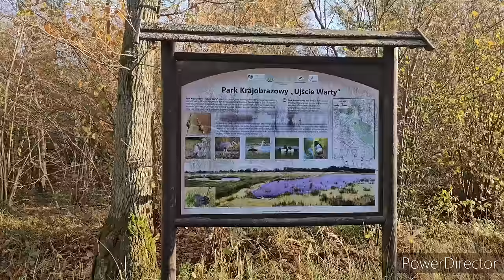Niedziela na prawdziwkach -wieś której już nie ma